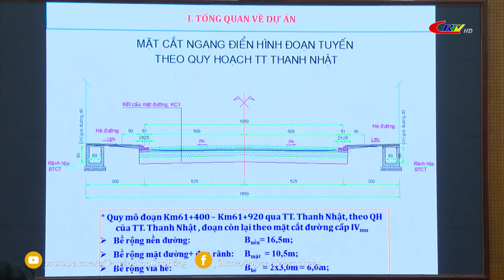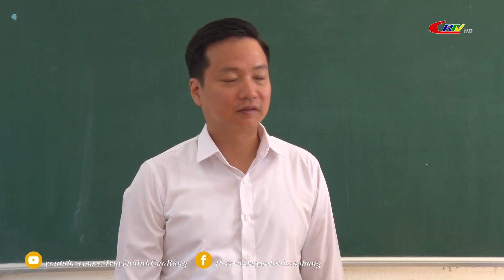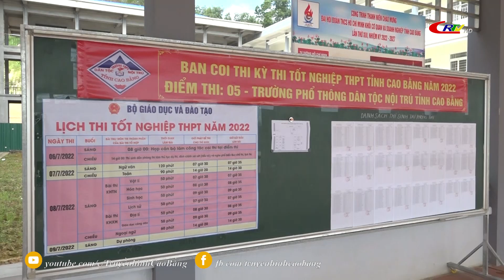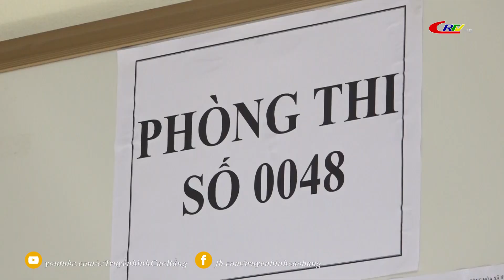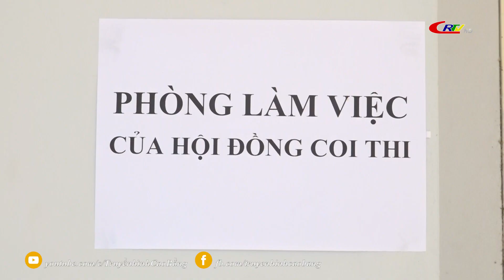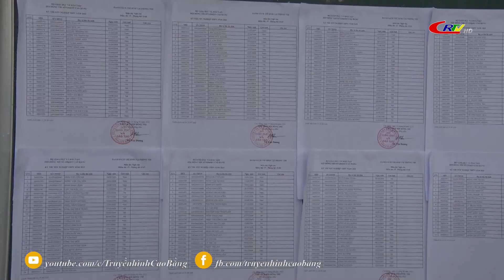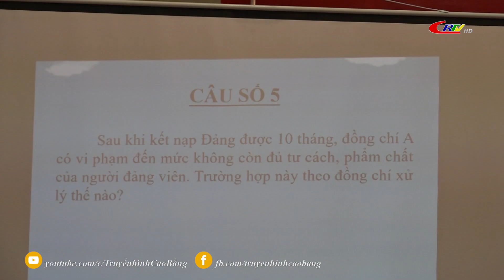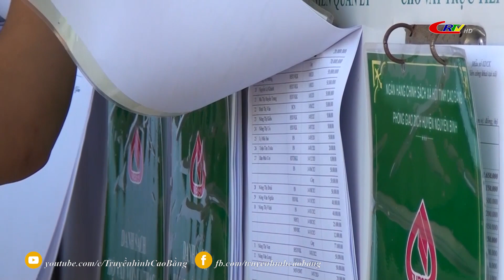Thời sự tối ngày 06/7/2022